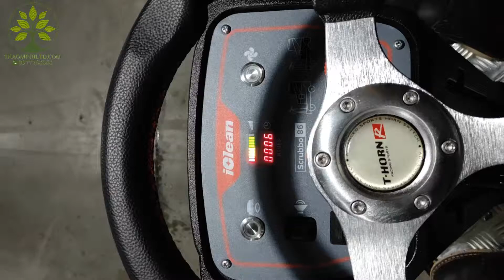Xe dien lau nha1